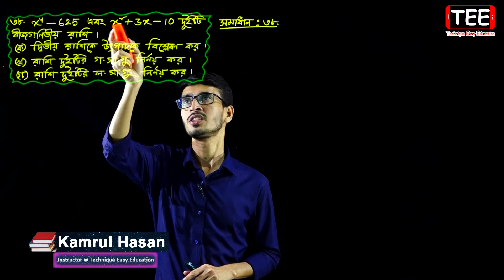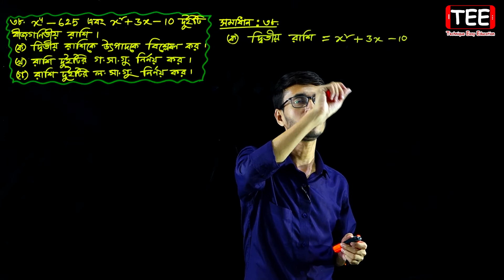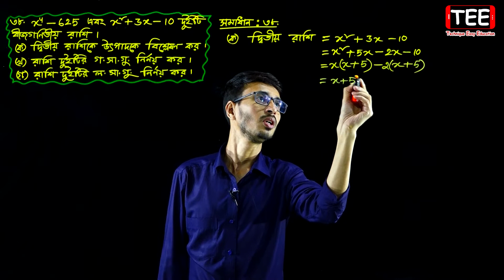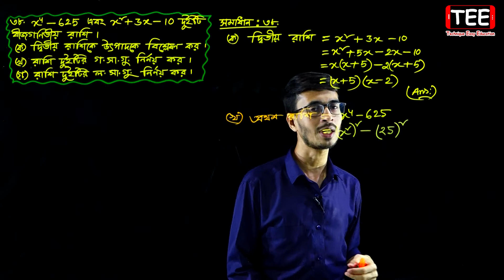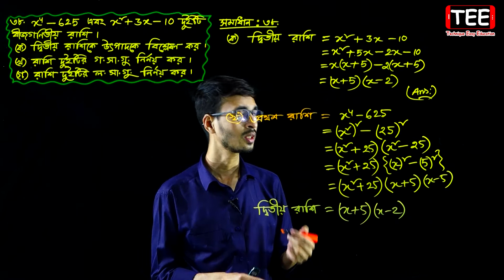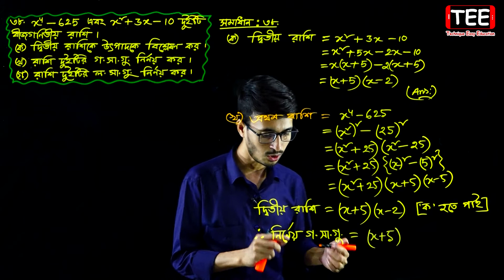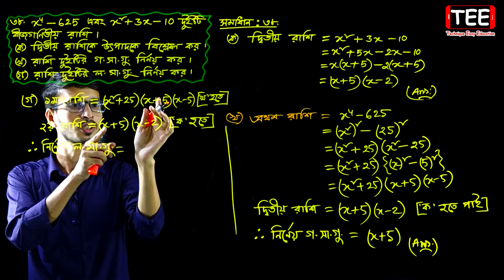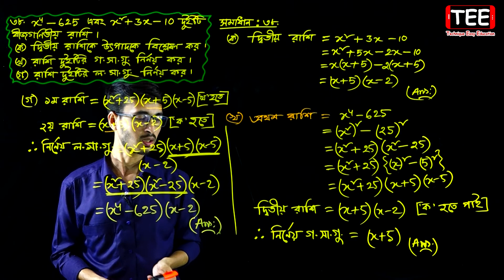Class 7 Math Chapter 5.4 (Part-13) || Seven Math || সপ্তম শ্রেণি গণিত অনুশীলনী ৫.৪